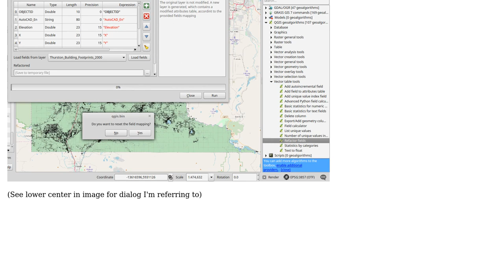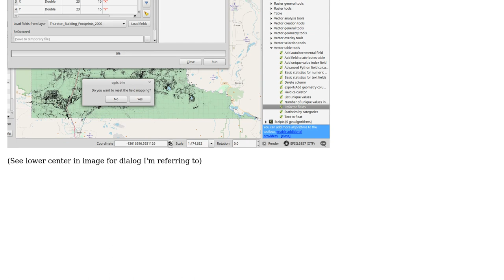GIS: What does "Do you want to reset the field mapping" mean in QGIS Refactor Fields dialog?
With thanks & praise to God, and with thanks to the many people who have made this project possible! | Content (except music & images) licensed under CC BY-SA | Music | Images & others | With thanks to user PolyGeo user Kazuhito user J. Taylor and the Stack Exchange Network Trademarks are property of their respective owners. You are responsible for your own actions.